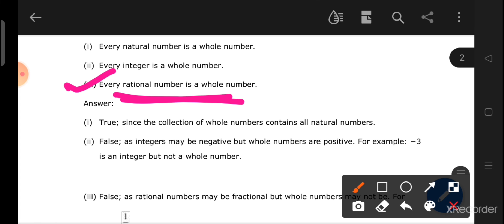Number System 1.1